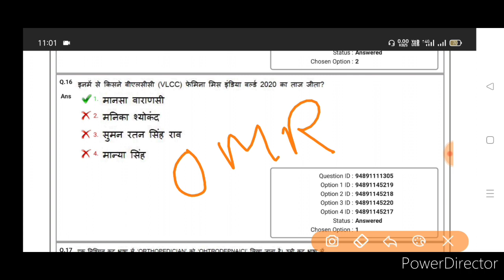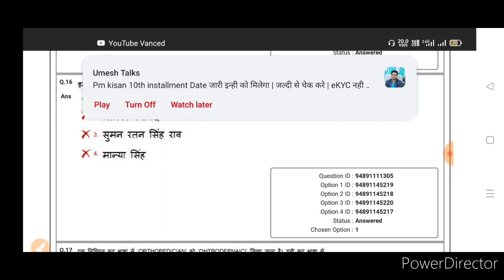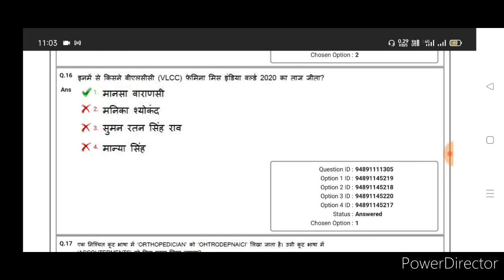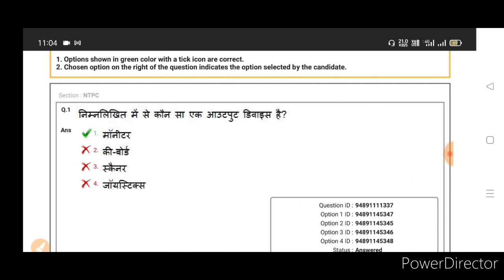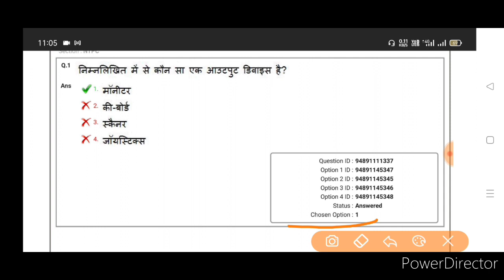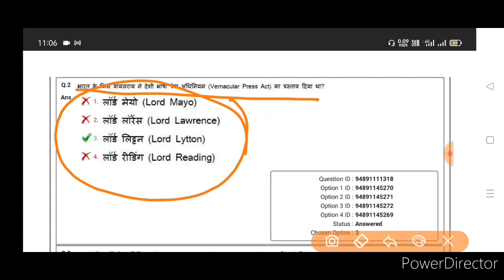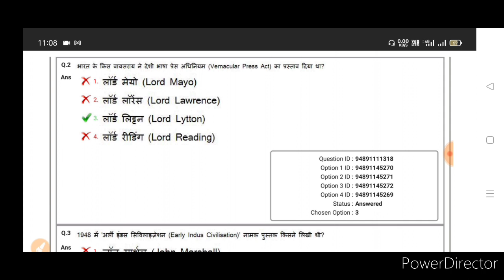CTET December 2021 Answer key,CTET Dec2021 answer key kaise download kare,CTET response sheet OMR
Download CTET December 2021 Answer key,CTET Dec2021 answer key kaise download kare,CTET response OMR
all in one tet classes के द्वारा इस वीडियो के माध्यम से यह जानकारी दी गई है कि परीक्षा होने के बाद अपना ctet 2021 response sheet or omr sheet डाउनलोड कैसे करे|

Ctet answer key 2021
 ctet answer key download kaise kren
when ctet december 2021 answer key will release
 ctet dec 2021 response sheet download
ctet answer key 2021,ctet success
ctet 2021 responsive download kaise karen
ctet  2021 answer key download kaise kren
when will ctet dec 2021 answer key release